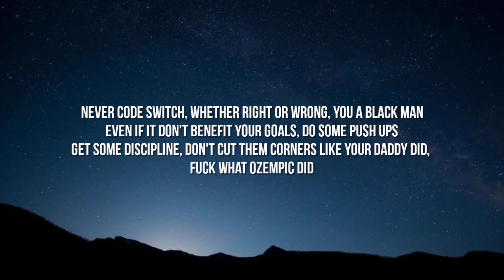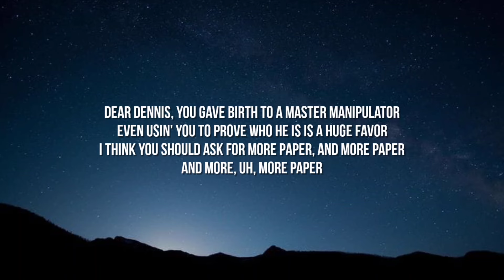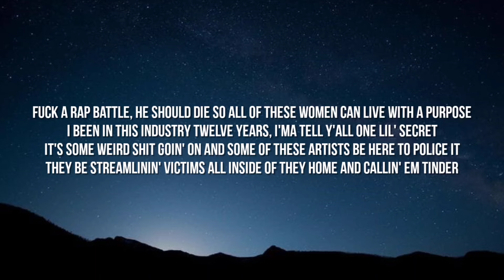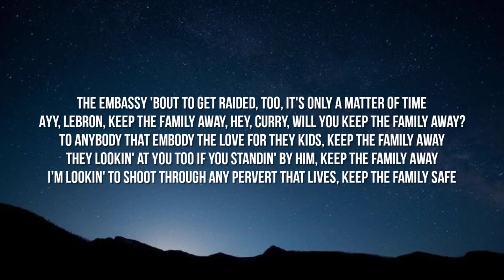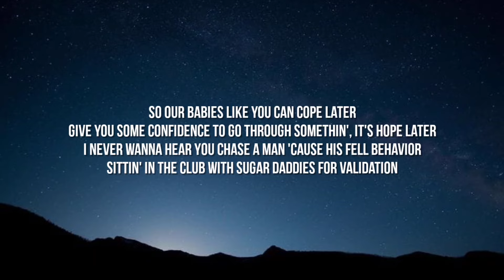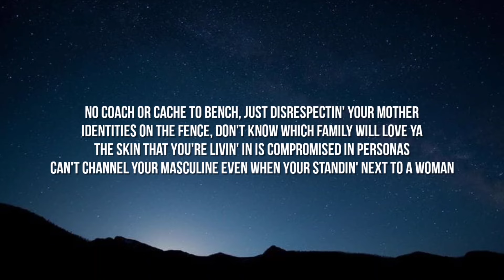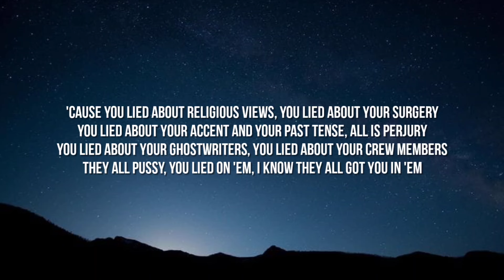Kendrick Lamar - meet the grahams (Lyrics) (Drake Diss)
Lyrics.